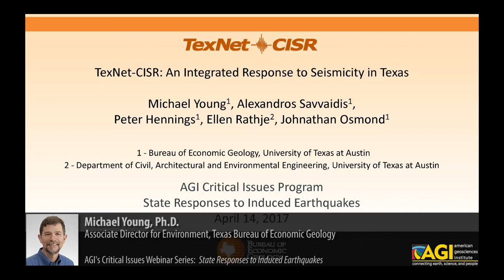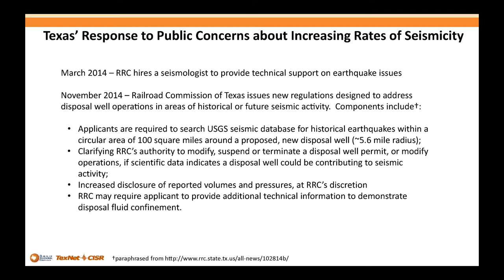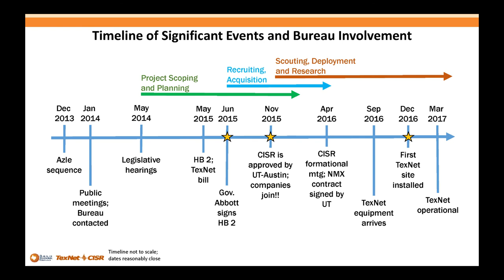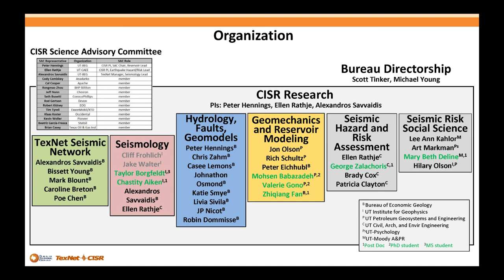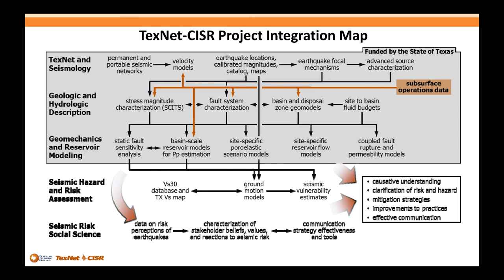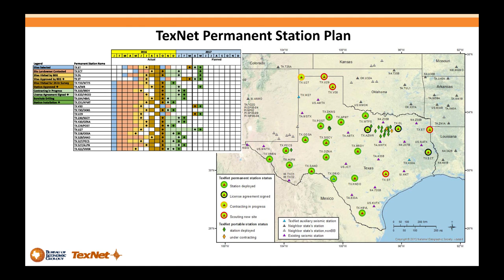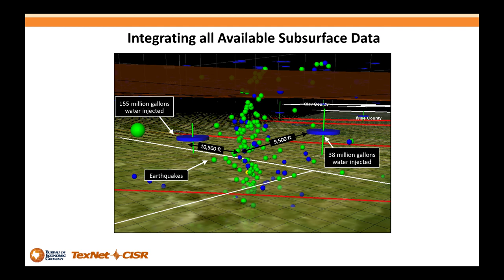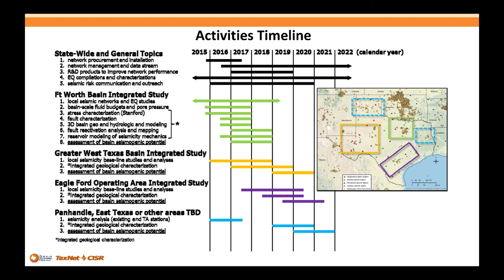State Responses: TexNet-CISR: An Integrated Response to Seismicity in Texas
The surge in recent years of earthquake activity associated with some oil and gas operations, most notably in Oklahoma, has spurred a range of actions and responses from state geoscientists and regulators. States have taken measures to monitor these earthquakes and moderate the activities that may be causing them, particularly the deep underground injection of large volumes of wastewater. Many states with extensive oil and gas operations but little or no increased earthquake activity have also adopted practices to prevent and prepare for potential induced earthquakes in their area.

This is the second presentation from the Critical Issues webinar "State Responses to Induced Earthquakes". This webinar features experts from state government in Oklahoma, Texas, and Ohio, who will discuss the range of state-level actions and approaches taken by these three oil- and gas-rich states to monitor and reduce the occurrence of induced earthquakes.

Our speakers include:
Jeremy Boak, Ph.D., Director, Oklahoma Geological Survey, Mewbourne College of Earth & Energy, University of Oklahoma
Michael H. Young, Ph.D., Associate Director for Environment, Texas Bureau of Economic Geology, John A. and Katherine G. Jackson School of Geosciences, University of Texas at Austin
Steven Dade, Geologist 2, Ohio Department of Natural Resources, Division of Oil & Gas Resources Management

This webinar is co-sponsored by: American Association of Petroleum Geologists, American Energy Society, American Geophysical Union, American Institute of Professional Geologists, Association of American State Geologists, Association of Environmental & Engineering Geologists, Environmental and Engineering Geophysical Society, Environmental Defense Fund, Seismological Society of America, Society of Exploration Geophysicists, U.S. Geological Survey.